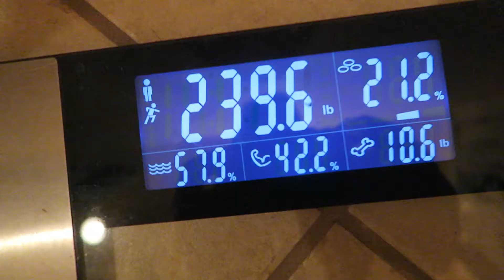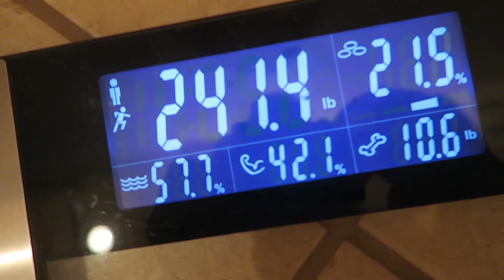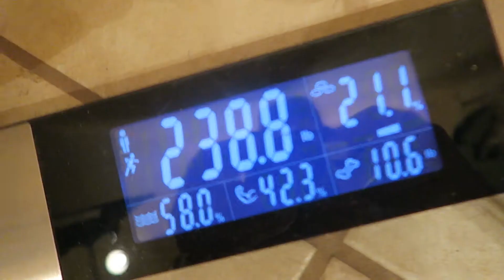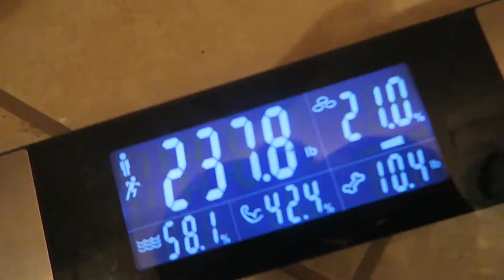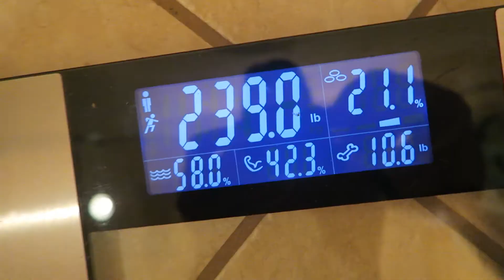The Junk Food Diet: Week 7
Follow along as I tackle the task of losing weight while consuming "junk food". Will I do it? We'll just have to wait and see...

1st Phorm: 1stPhorm.com/FraseFitness
GBUTTER: FRASE10 (all caps!)

Instagram.com/frasefitness
Facebook.com/frasefitness
Periscope: @frasefitness

Want to send me stuff? (It's a long shot, I know.. But in case you do)

Barrington, NH
03825